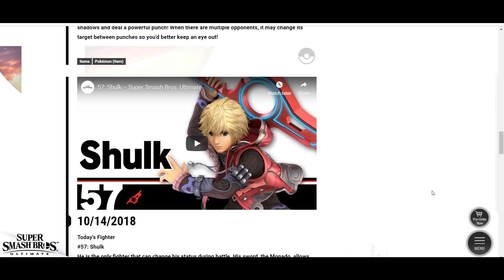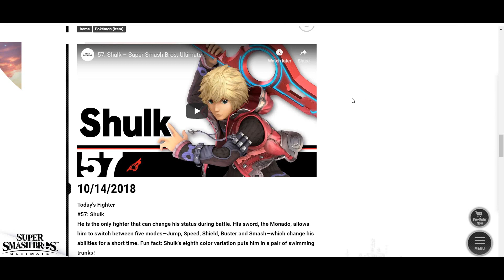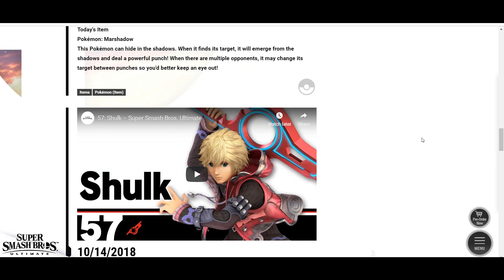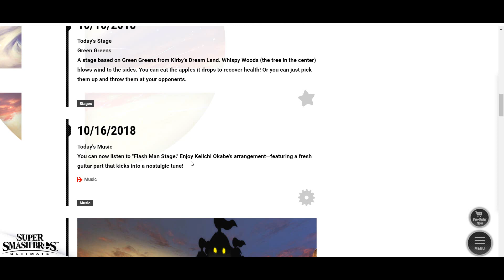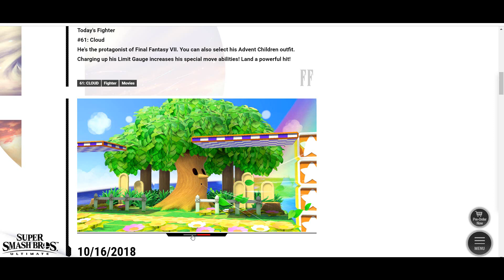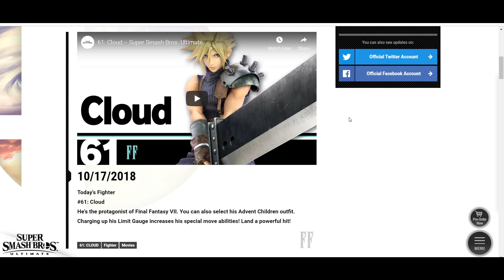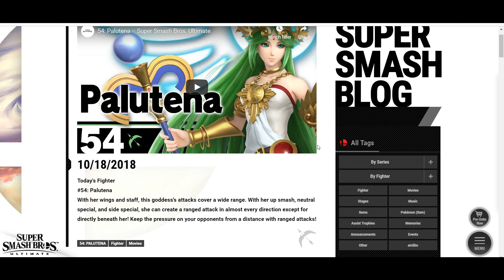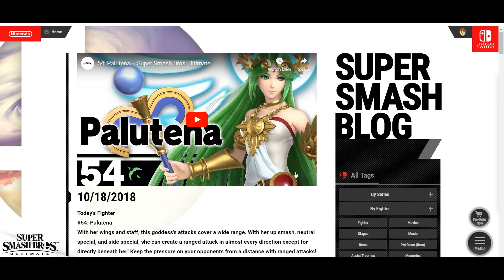Super Smash Bros Ultimate - Updates Diarios #22